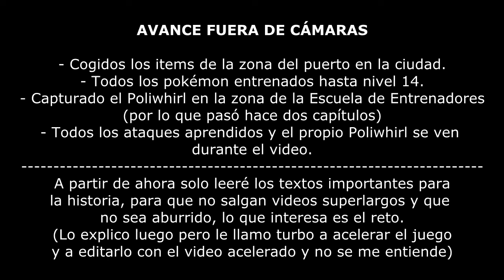Pokémon UltraMoon DualRandomLocke / Capturando 3 nuevos Pókes en la Ruta 2 EP.4 (6)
-Vuelvo al canal tras reparar la gráfica con un nuevo capítulo del Locke, esta vez capturamos 3 nuevos pokémon en la ruta 2, cementerio Hau'oli y la cueva costera.